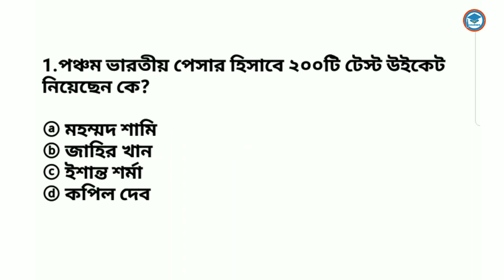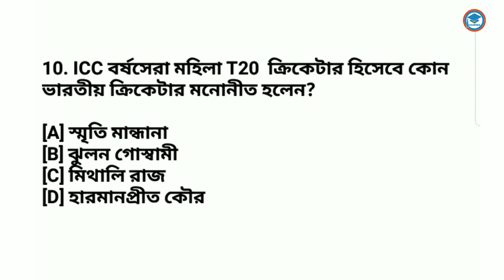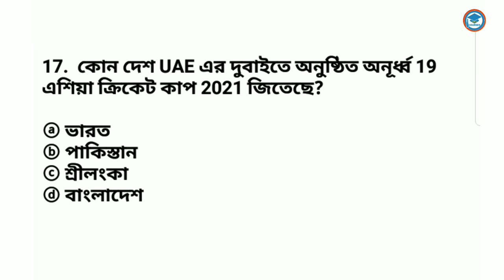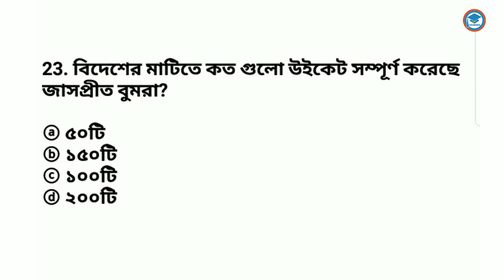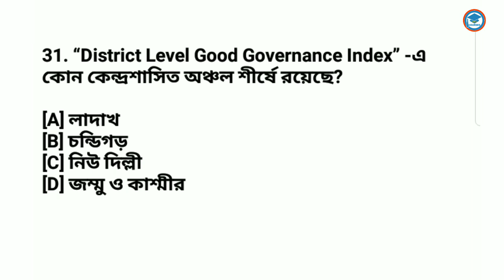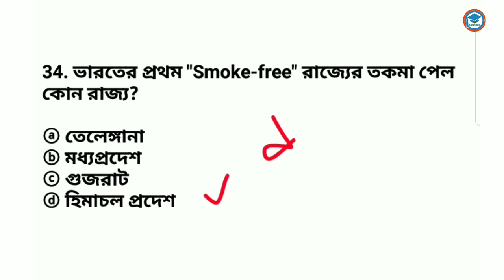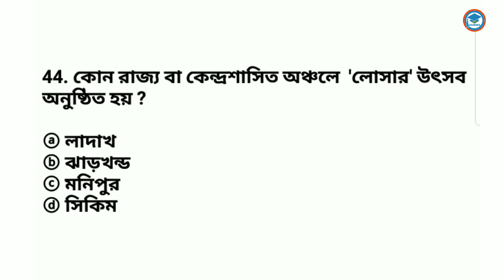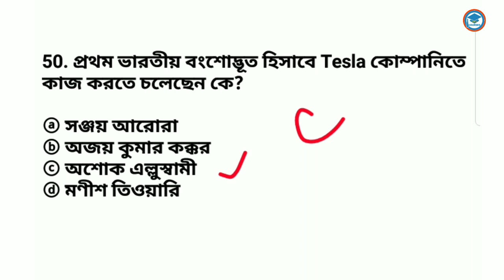Last 6 Months Current Affairs in Bengali 2022| Rail Group D| Study With Ishany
last 6 months current affairs.last 6 months current affairs .6 months current affairs 2022.current affairs .current affairs 2022. last 6 months sports current affairs 2022 .last 6 months appointments .last 6 months military exercises . last 6 months government schemes .ssc adda.last 6 months books and author .last 6 months awards . last 6 months obituries

wbcs current affairs . bengali current affairs daily

current affairs in bengali  .current affairs in bengali  2022.  current affairs in bengali .today  current affairs in bengali  .  current affairs in bengali .
 current affairs in bengali for ntpc.current affairs in bengali august 2022. current affairs in bengali .september current affairs in bengali october 2020.july to december current affairs 2022.july to dec 2022 current affairs.july to dec current affairs
 july to dec current affairs.Study With Ishany.Study With Ishany current affairs
Study With Ishany class. Study With Ishany current affairs.Study With Ishany bengali current affairs.bangla current affairs.
2022 current affairs.bangla current affairs 2022.december current affairs 2022
december current affairs.current affairs
pdf download.wbcs current affairs 2022
 .2022 current affairs mcq.current affairs for wbcs .knowledge account current affairs  .best current affairs for wbcs .current affairs for wbcs preli .bengali current affairs mcq . wbcs exam suggestive C.A